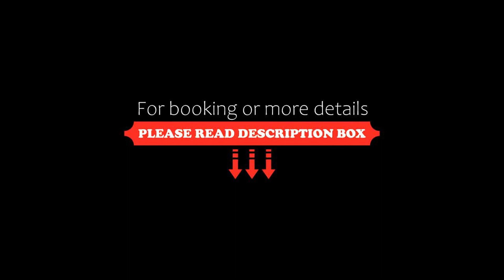Logis Hotel Restaurant La Tour de Ciron, Carmaux, France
About Property:
Located in Carmaux in the Midi-Pyrénées Region, 13 km from Albi, La Tour de Ciron boasts a terrace and views of the garden. The hotel has a sun terrace and views of the city, and guests can enjoy a meal at their Gault & Millau gastronomic restaurant or a drink at the bar.
All rooms are fitted with a flat-screen TV. You will find a coffee machine in the room. Each room is fitted with a private bathroom fitted with a bath and bath o...
Property Type: Hotel
Address: 32, avenue Bouloc Torcatis, 81400 Carmaux, France
Searching For
1. Logis Hotel Restaurant La Tour de Ciron - Carmaux - France
2. Logis Hotel Restaurant La Tour de Ciron - Carmaux - France Address
3. Logis Hotel Restaurant La Tour de Ciron - Carmaux - France Rooms
4. Logis Hotel Restaurant La Tour de Ciron - Carmaux - France Amenities
5. Logis Hotel Restaurant La Tour de Ciron - Carmaux - France Offers and Deals
Audio Credit:
Track Title: Blank Slate
Artist: VYEN